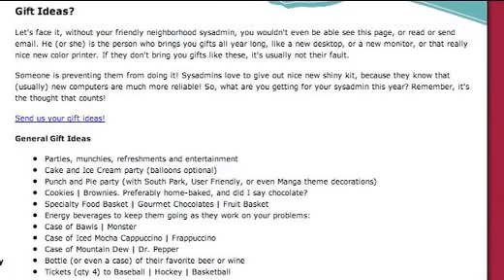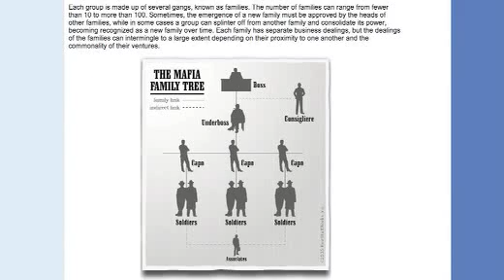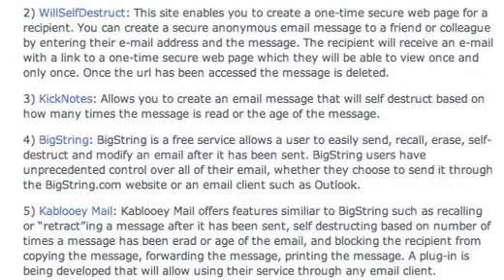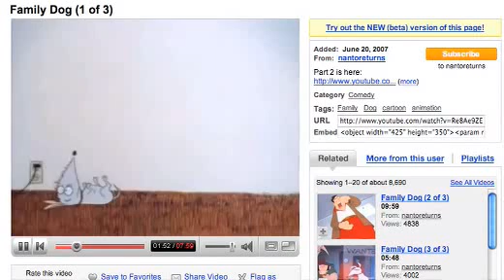Ehrensenf vom 27.07.2007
Der späte Ehrensenf...